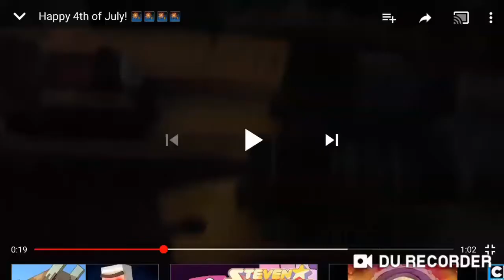YaBoiGreg12 Channel Trailer (2019)